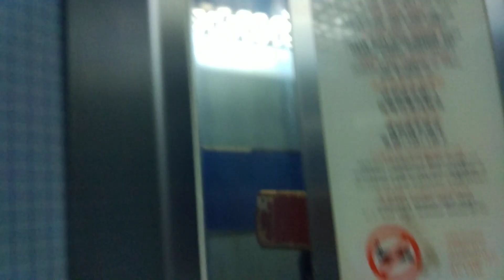Block 147 Mei Ling Street Express Lift Elevator